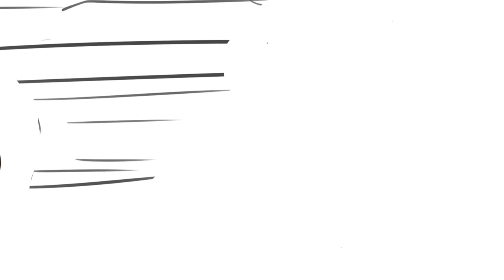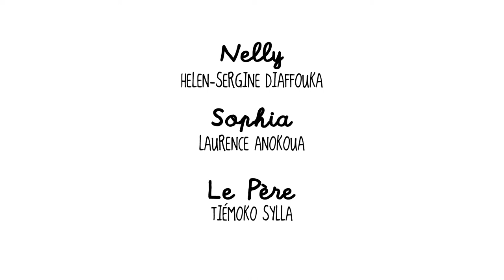La valise à histoires - Mokan et le curieux pharmacien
La valise à histoires est une série tournée à Abidjan, en Côte d'Ivoire, par les équipes du magazine Planète J'aime lire pour donner aux enfants l'envie de lire et d'écouter des histoires. Une vraie ouverture sur le monde ! Retrouvez les épisodes sur l'appli ludo-éducative Bayam

Crédits : "Mokan et le curieux pharmacien", d'après un roman écrit par Josué Guebo, illustré par Fabipen, paru dans Planète J'aime Lire n°40 (octobre 2019), Bayard Afrique.